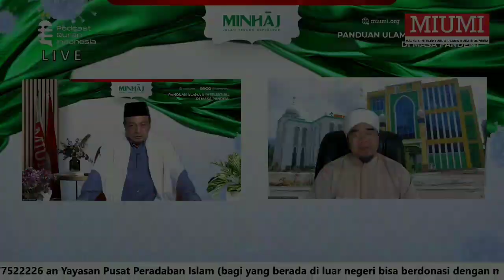Bai’at al-’Aqabah al-Kubra adalah Pondasi Perjuangan | Buya Gusrizal Gazahar Dt Palimo Basa